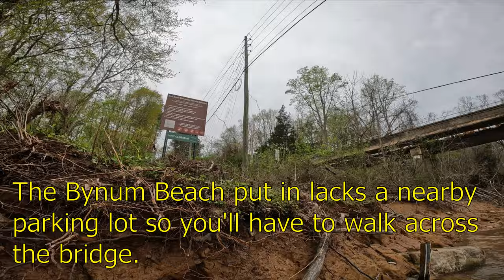Middle Haw Guide, 1410 cfs - Ira's River Guide Series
The Haw River is often the first whitewater those in the Triangle region of central North Carolina will paddle. The Middle Haw offers class I-III rapids perfect for those trying to get into whitewater kayaking. Newer paddlers can take advantage of the numerous put-ins to skip the challenging ferry below the dam.  In addition to the whitewater action, the river has a scenic wilderness setting & lots of wildlife roam the banks.

Furthermore, the Middle Haw flows into the Lower Haw where beginners can push themselves in more challenging whitewater. Lower Haw River guide coming soon!

This river has many different put-in options. This guide video will start at the uppermost put-in & highlight the others along the way. All put-in coordinates are listed below.

Put-in coordinates:
Bynum Dam: 35.77652, -79.14609
Bynum Beach: 35.77296, -79.14346 (will have to hike across bridge)
Bynum Mill: 35.77066, -79.14230

Take Out Coordinates:
Hwy 64: 35.73084, -79.10706

The following "guide" is intended to be used only as a reference for the river, providing paddlers with an idea of what to expect. It should not take the place of proper training, scouting, safety & an honest assessment of ones skills. There are often multiple lines on each rapid. Proper scouting & paddler skill should determine the desired line. Each boater assumes all risk when paddling on a river.

Interested in Kayaking in Chile?
Send us a message on Instagram or Facebook, or sign up on the site and let them know that you found out about the trip through Jer Kayak’s to be prioritized onto our trips!

We have team stickers! $1 each plus $2 for shipping.

Nose Clips
Go Pro Batteries
Pelican Case
Cam Straps
Float Bags